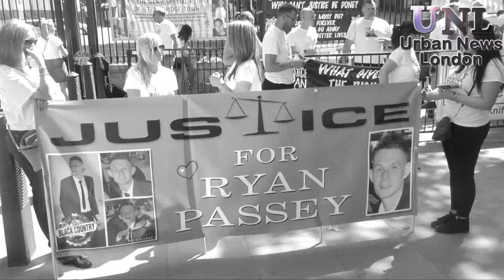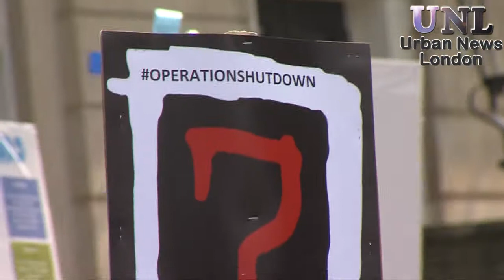Operation Shutdown March on Knife Crime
Urban News London had the opportunity to attend an anti knife crime protest which took place in Downing Street in London in April this year. This is just some of the highlights that happened on the day and how people feel about the horrific crimes on our street.

Urban News London are always there to support the community and we are trying to highlight issues that affect us all. One way that you can help us is by sharing this video with others and by subscribing to our YouTube channel and follow us on Twitter, Facebook and our other media outlets.

Filmed by Dan Brown

Edited by Revell Dixon